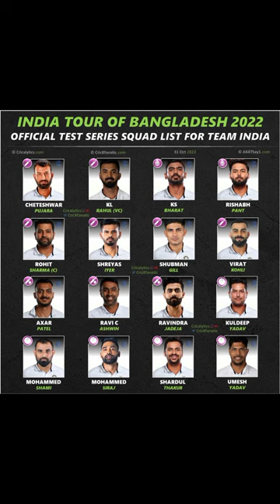INDIA VS BANGLADESH TEST Carket 13/12/2022 || India theam today news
India vs test cricket score Live
india vs Bangladesh cricket team
india vs Bangladesh cricket
india test
inda vs Bangladesh
india vs Bangladesh cricket score

india vs Bangladesh Odi cricket
india vs Bangladesh Odi 3+1 bin
india vs Bangladesh
Pakistan vs south africa T20 World Cup
pakistan vs Bangladesh T20
pakistan vs India Today News
india vs south Mech India Today T20 World Cup
India T20 cricket World

Followers to welcome 🙏🙏

Talegram to jowani

Fesbook to joining